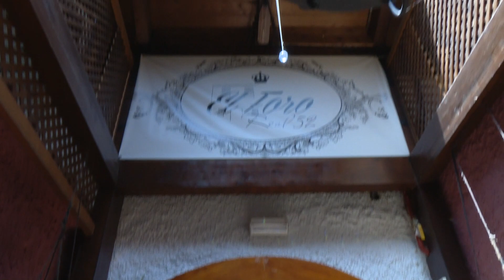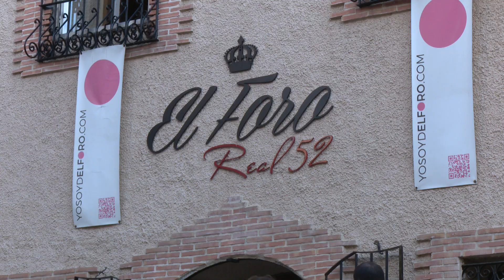Los hermanos Mayte y Paco Sanz, premio a Los Personajes del Encierro 2018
La Asociación Cultural El Encierro, de San Sebastián de los Reyes, ha nombrado "personajes del encierro 2018" a los hermanos Mayte y Paco Sanz, hosteleros del municipio por su vinculación con todas las tradiciones de la ciudad y, especialmente, con los eventos de carácter taurino.

En los locales que regentan, la taberna El Foro y el Restaurante Foro Real 52, se reúnen los amantes del encierro local para ver estas carreras taurinas, además de alojar la sede oficial de la Asociación de Pastores del encierro de la localidad, habiendo sido Paco corredor de los encierros en su juventud, y pastor durante 31 años, entre 1985 y 2016.

La labor de ambos abarca innumerables eventos y actos que organizan habitualmente, presentando libros o realizando iniciativas que han llevado a cabo, la más reciente el premio que otorgan al "guiri del encierro", que pusieron en marcha el año pasado para reconocer a los extranjeros que  visitan la localidad cada año durante el periodo de fiestas patronales.

La repercusión del premio ha hecho que lleven unos días más ocupados de lo habitual con presencia en medios y múltiples entrevistas. Ellos se saben queridos, conocidos y agradecidos por este reconocimiento, que piensan aprovechar para que las próximas fiestas, sin duda, sean inolvidables.